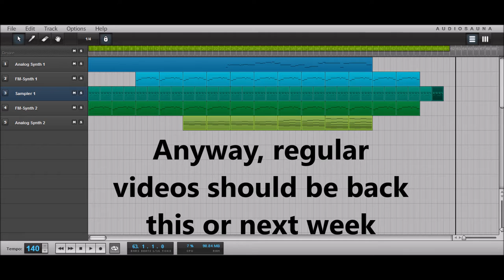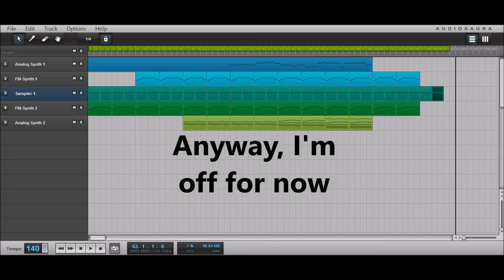(Status Update) Step Into The Sauna - ShalMusicFX (Original Music)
Sorry for the long absence. I explain everything in the video. I also made a new song if you're interested.

Check out my VoxFX tutorial videos, where I teach people how to make great vocal recordings, use vocal special effects, and create voice-like sounds. I also make music and post other random videos relating to music-making and sound design.

I try to release new videos each week, usually on Thursdays.

For status updates on my channel, please check my Twitter.

For the record, my full name is Shaloxeroligon. You may also know me as Waveform from the Lunar Echoes podcast.